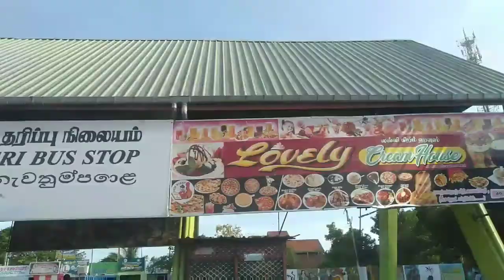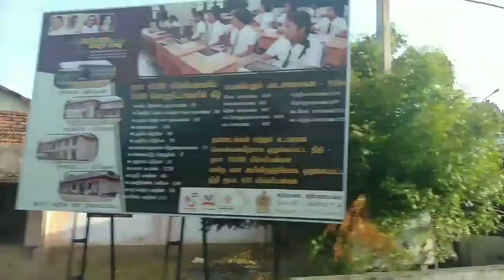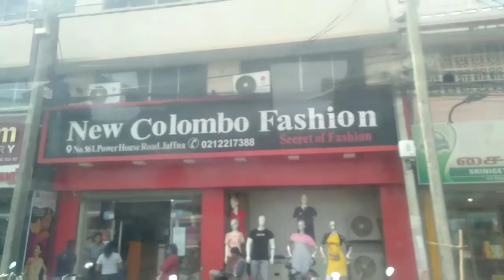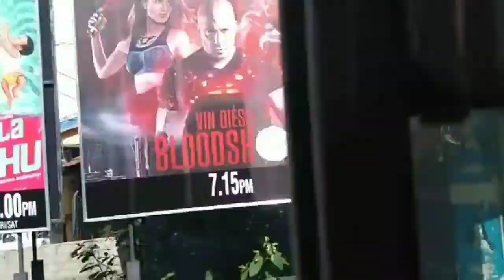இலங்கை யாழ்ப்பாணம் / Jafna in srilanka tour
Anaivarukkum! வணக்கம் Guyz

  Get in touch with me in

Other Channels

Bussiness

And watch the exciting videos